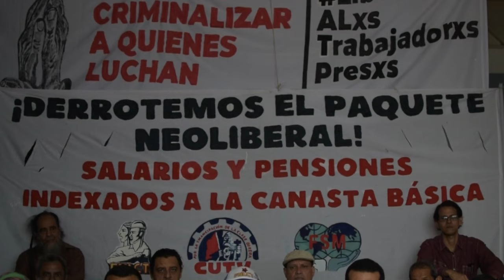Movimiento obrero convoca a jornada nacional de lucha por la indenxación salarial